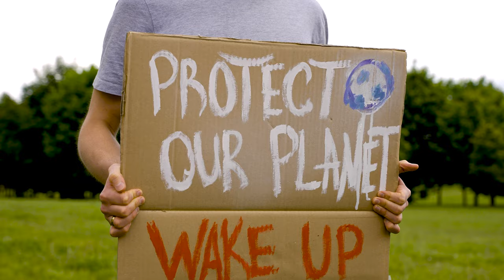Dieser Gorilla ist weiß!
In diesem fesselnden Video tauchen wir ein in die Geschichte von Floquet de Neu, dem majestätischen Gorilla, der weltweit Herzen erobert hat. Floquet de Neu, bekannt für seinen unglaublichen Charme und sein sanftes Wesen, wurde zu einer ikonischen Figur und symbolisierte die Schönheit und Verletzlichkeit unserer Primatenverwandten.

Begeben Sie sich auf eine außergewöhnliche Reise und erkunden Sie das Leben dieses bemerkenswerten Gorillas. Entdecken Sie, wie Floquet de Neu die Welt mit seiner einzigartigen Persönlichkeit und atemberaubenden Präsenz faszinierte. Von seinen frühen Jahren in den üppigen Regenwäldern bis zu seinem Ruhm als berühmter Gorilla fasziniert seine Geschichte sowohl Tierliebhaber als auch Gelegenheitszuschauer.

Entdecken Sie den tiefgreifenden Einfluss von Floquet de Neu auf Naturschutzbemühungen weltweit. Erleben Sie, wie seine Popularität das öffentliche Bewusstsein und die Unterstützung für den lebenswichtigen Schutz der Lebensräume der Gorillas weckte und ein tieferes Verständnis für die Herausforderungen förderte, denen sie gegenüberstehen. Lassen Sie sich von der tiefen Bindung zwischen Menschen und diesen großartigen Geschöpfen bewegen.

Seien Sie dabei, wenn wir seltene Aufnahmen von Floquet de Neu in seinem natürlichen Lebensraum zeigen und seine atemberaubende Schönheit und die fesselnden Interaktionen innerhalb seiner Gorillafamilie hervorheben. Erhalten Sie Einblicke in das Verhalten und die soziale Dynamik von Gorillas und demonstrieren Sie ihre Intelligenz, Emotionen und bemerkenswerten Kommunikationsfähigkeiten.

Mit seinen beeindruckenden Bildern und der fesselnden Erzählung bietet dieses Video eine einzigartige Gelegenheit, das Leben und Vermächtnis von Floquet de Neu mitzuerleben. Lassen Sie sich von dieser wahren Ikone des Tierreichs verzaubern und gehen Sie mit einem erneuerten Engagement für den Schutz und die Wertschätzung unserer außergewöhnlichen Tierwelt.

Schauen Sie jetzt zu und tauchen Sie ein in die Welt von Floquet de Neu, dem Gorilla, der Herzen berührte und für immer seine Spuren in der Welt hinterließ.